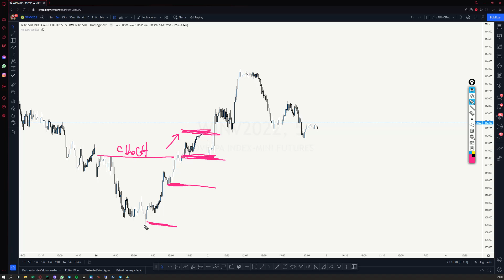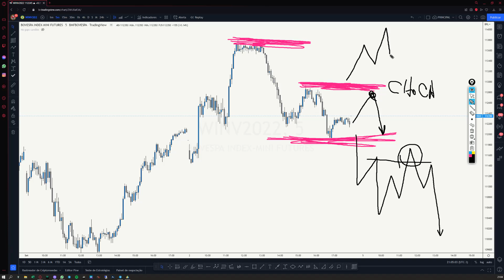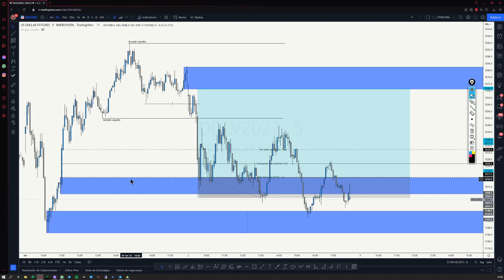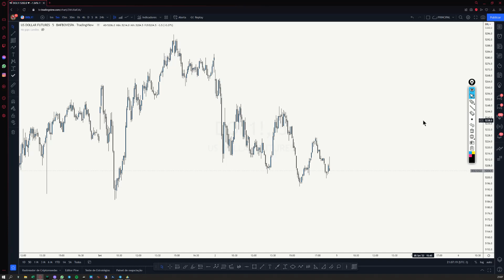MINI ÍNDICE, MINI DÓLAR: ESTUDO DE MERCADO (05/09/22)